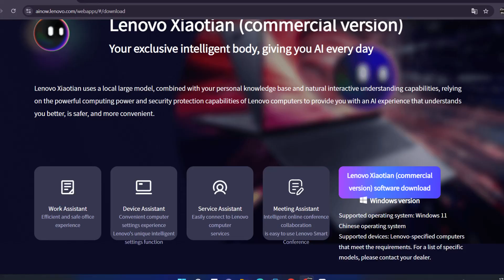From Robots to EVs: First Humanoid Robot to Run DeepSeek AI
Here are Big Chinese Companies Using DeepSeek: From Robots to PC & EV's: Chinese-made robots, PCs, and electric vehicles are taking a giant leap forward, thanks to DeepSeek, a groundbreaking AI company that’s helping China overcome US sanctions. In this video, we explore how DeepSeek’s advanced AI models are transforming industries, from robotics to personal computing and EVs.

Discover how UBTech, China’s leading humanoid robot manufacturer, is using DeepSeek’s technology to enable robots to understand complex commands and perform tasks in real-world environments. Learn how Lenovo is integrating DeepSeek’s AI into its Xiaotian assistant, enhancing capabilities like document summarization, translation, and meeting transcriptions across its PCs, tablets, and smartphones.

We also dive into how Geely, a top electric vehicle maker, is incorporating DeepSeek’s R1 reasoning model into its Xinrui AI system to create smarter, more intuitive in-car experiences. Beyond hardware, DeepSeek’s open-source approach is being embraced by companies like Youdao and Jiangsu Hengrui Pharmaceuticals, showcasing its versatility in education, healthcare, and more.

Join us as we uncover how DeepSeek is leveling the playing field for Chinese tech companies, offering cost-effective and powerful AI solutions that are driving innovation and global competitiveness. Don’t miss this deep dive into the future of AI in China!

 "DeepSeek," "Chinese robots," "AI models," "Lenovo," "UBTech," "Geely," "electric vehicles," and "open-source AI" to improve searchability and engagement.